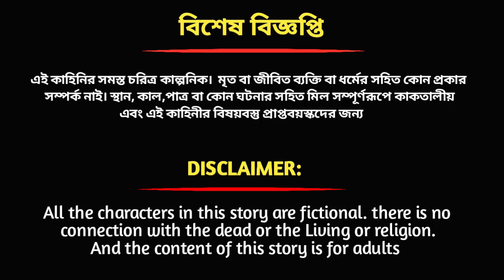বাঘ হরিণের লড়াই । Bangla cartoon । catoon । king of cartoon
কোনো এক জঙ্গলে এক বাঘ তার বউকে নিয়ে বসবাস করতো, বাঘটা ছিলো একটু বোকা টাইপের,  সে ট্রাক্টর দিয়ে অন্যর জমি চাস করে তার সংসার চালাতো, সেই জঙ্গলেই থাকতো এক পাজি শিয়াল,  শিয়াল সারা দিন কোনো কাজ করতো না,  তার একটা বাইক ছিলো,  সারাদিন সে বাইক নিয়ে ঘুরে বেড়াতো আর অন্যের  ক্ষতি করে বেড়াতো,  একদিন বাঘ মাঠে কাজ করেছিলো,  এমন সময় পাজি শিয়ালটা তার বাইকে করে বাঘকে জ্বালাতে আসলো

KING OF CARTOON
King of Cartoon ( কার্টুনের রাজা )